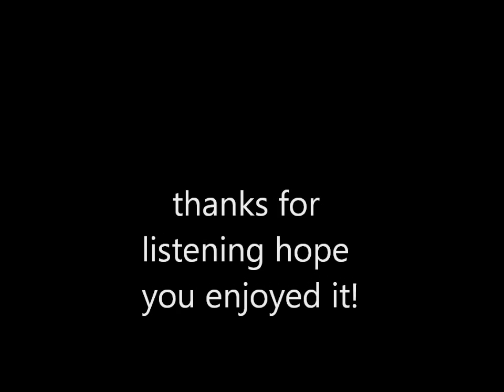Crayfish song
My dad created this song when he was younger. He was in a band